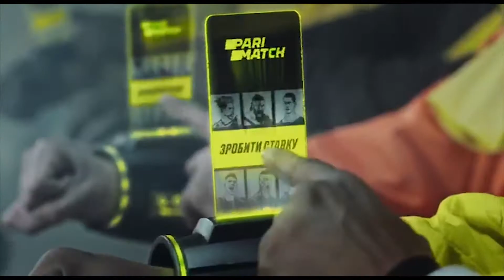PARIMATCH Бизнес Лига 2020-2021 | 7 ТУР КЛ | Вся игра | Accord Group 3-3 INTERCITY